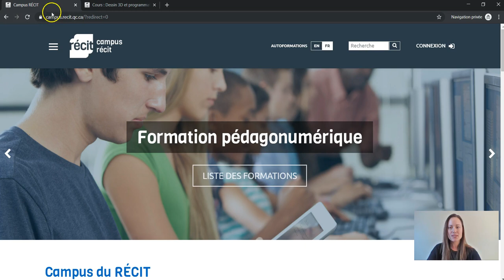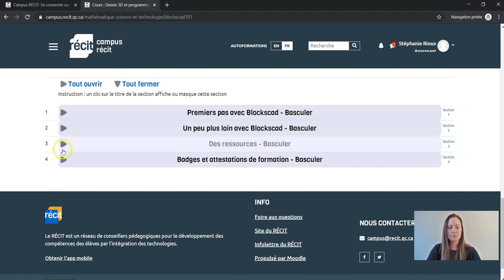Blockscad - Vidéo d'introduction